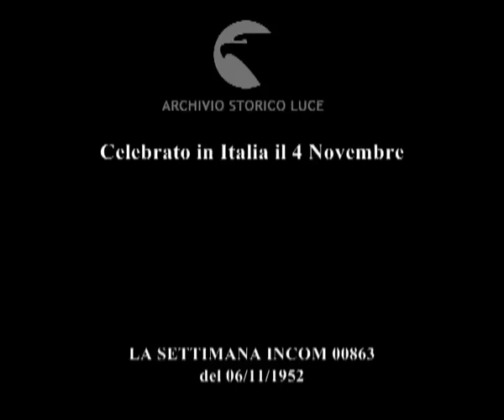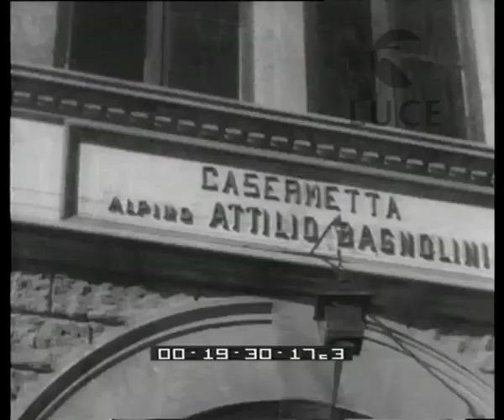Celebrato in Italia il 4 Novembre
Descrizione sequenze:corona del presidente della repubblica al Milite Ignoto ; vengono deposte le corone del Senato e della Camera ; Piccioni e Andreotti davanti al sacrario ; rappresentanti di tutte le armi depongono una corona di alloro ; il maresciallo Juin, a Monte Mario, depone una corona di alloro che ricorda i caduti francesi ; festa alla Cecchignola ; manifestazione dei bersaglieri ; costumi storici del corpo dei granatieri ; a Firenze , nella caserma dei Lupi di Toscana, esercitazioni ; caserma degli alpini ; a Napoli marinai sul presentat'arm ; ammiraglio Girosi decora un ex militare con la medaglia al valore ; a Roma, al teatro dell'Ateneo, spettacolo in onore delle forze armate ; gag di Alberto Talegalli ;